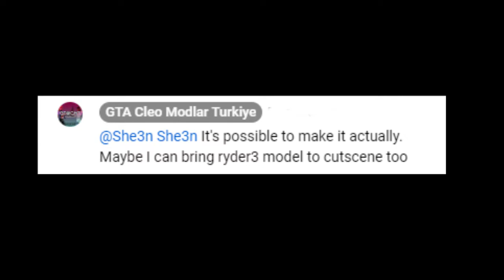GTA SA Ryder without a hat and Cutscene Ryder3 Mod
Generally I share progresses from mods in discord. Also We have fun in the server as a family.
New Invite:
If the link is terminated, you can join by clicking the discord link in my channel profile.